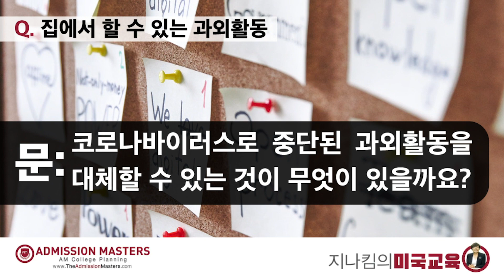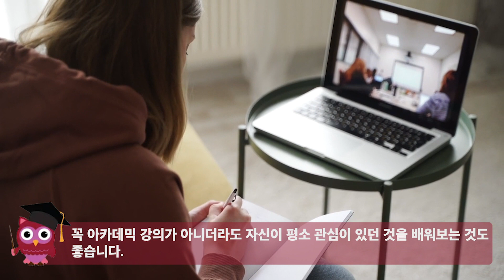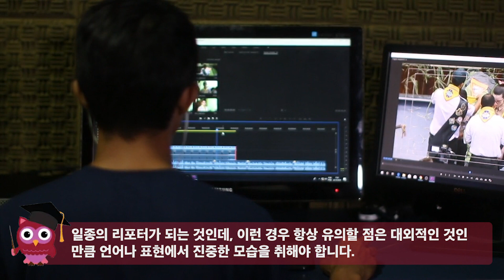[지나킴의 미국교육] Q&A: 집에서 할 수 있는 과외활동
[지나킴의 미국교육]
Question: 코로나 바이러스로 중단된 과외활동을 대체할 수 있는 것이 무엇이 있을까요?

1. 기존에 해왔던 과외활동 기관이 언제 다시 재개될 것인지 알아둘 것 0:50
2. 온라인 강좌 수강하기 01:23
3. 온라인 소스(SNS, 유튜브 등)를 이용해서 커뮤니티 지원하기 01:48
4. 그 외의 할 수 있는 활동들(리모트 자원봉사, 글쓰기, 미술, 음악 등) 02:43

1-855-GO-MASTERS(466-2783)